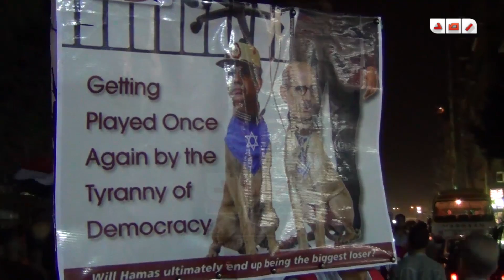رصد | مسيرة مسجد القدس بعين شمس لرفض الانقلاب العسكري